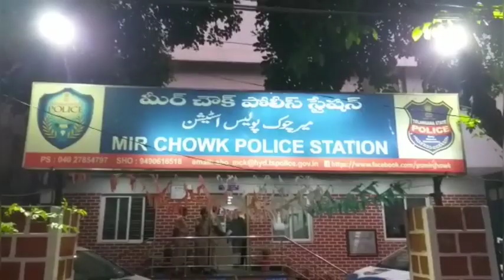Canara Bank Ke ATM se Chori Karne Walon Ko Police Ne Kiya Giraftaar At Mirchowk PS Limit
Mirchowk police station hudood me

patthar ghatti ke canara Bank  ke ATM se chori karne walon ko police ne
Kiya giraftaar

 yaha par na kaam khoshish ki gayi ATM se rupaye churane ki

aur inki saari harkatein wahan ke cc camre mein  Ho gayi khaid
In logo ko police ne taiqiqat karte hue hirasatmein le liya

Or in logo ko badeza adalat ki tehwil mein de diya Gaya

Main sayada sajeeda Zaffar Uddin ki ye report